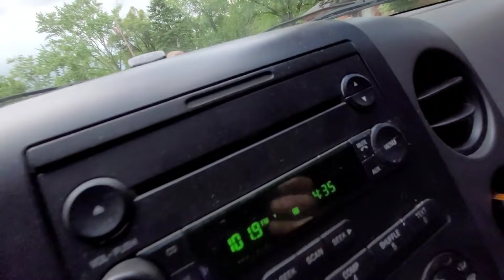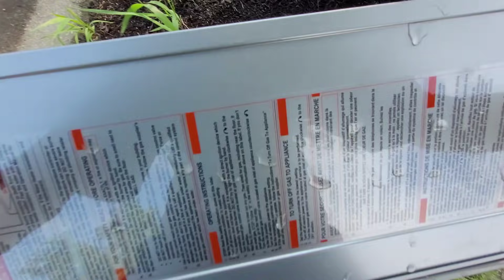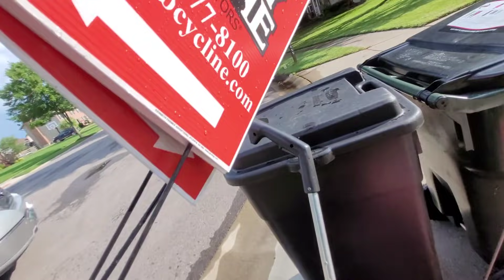What's In The Neighborhood Trash?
Tuesday and some Monday